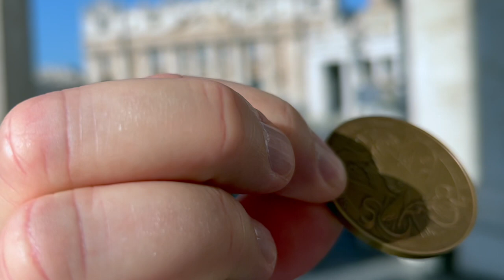Norske pilegrimer møter pave Frans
Lørdag 14. oktober 2023 møtte ti norske pilegrimer pave Frans sammen med biskop Bernt Eidsvig. Bakgrunnen for møtet er Olavsfestdagene i Roma, som arrangeres hvert år i forbindelse med Minnedagen for Olav den helliges omvendelse 16. oktober. Festdagenes høydepunkt er messen ved St. Olavalteret i Scan Carlo al Corso-kirken. I år var besøket hos pave Frans også et høydepunkt for noen av pilegrimene – og et minne for livet.

Foto / video fra møtet med pave Frans: Vatican Media